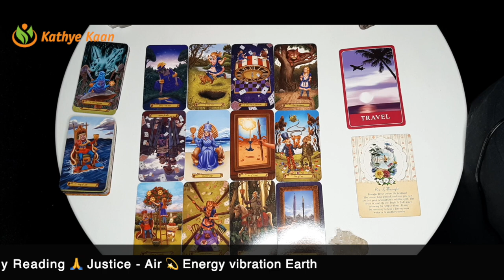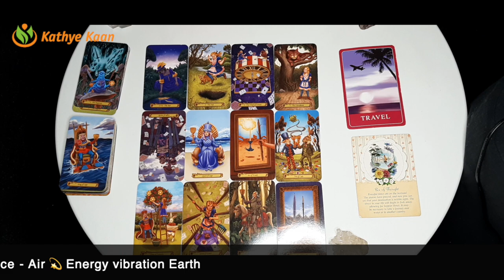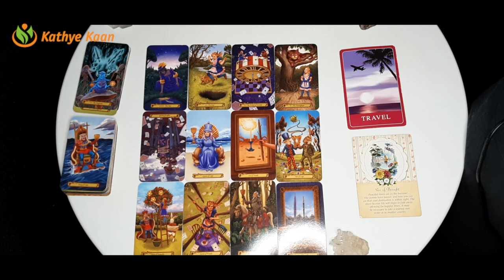CANCER FEBRUARY 2021 💝Fortune is your 💖 MONTHLY INTUITIVE TAROT HOROSCOPE READING🙏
Kathye